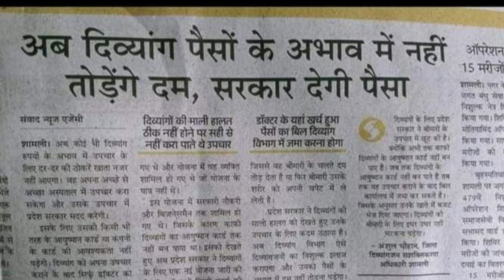दिव्यांगों की बीमारी के इलाज का पैसा देगी सरकार#दिव्यांगो के लिए बड़ी खबर#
सभी दिव्यांगजन के लिए बहुत अच्छी खबर दिव्यांगों की बीमारी में जो पैसा खर्च होता था । उसको अब सरकार देगी।
दिव्यांग योजना ।
उत्तर प्रदेश सरकार।
health skeem for handicapped persons l
स्वास्थ्य योजना।
दिव्यांग योजना ।
उत्तर प्रदेश सरकार की नई योजना।